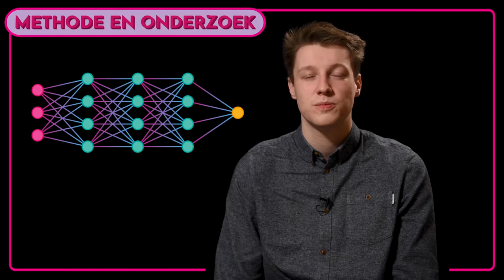ie-net-prijzen 2020 - Declerck Mories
Preliminary cost determination of shell and tube heat exchangers using neural networks